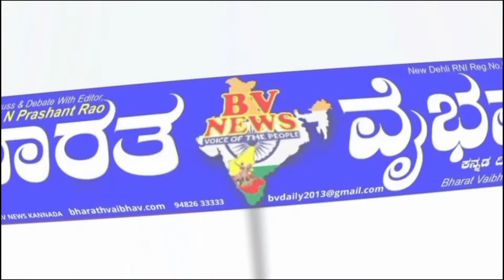ರಾಯಬಾಗ |ಸರಕಾರಿ ಶಾಲೆಯಲ್ಲಿ ಮಳೆ ನೀರು